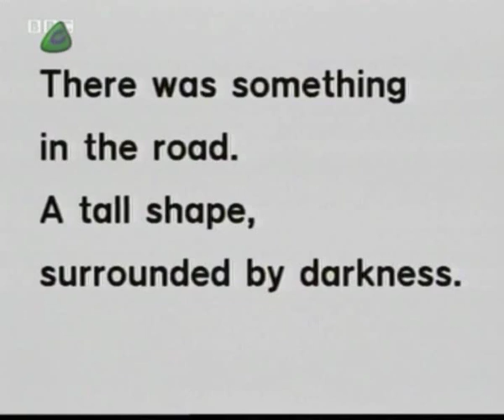Look and Read: Dark Towers (9 of 10)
"Who can help"

I think Miss Hawk is like a twisted possible future version of Edward, if he continues to only care about books and not people.  Because she is book OBSESSED.  In a very unhealthy way.

In any case, the bad guys find the treasure, and the Friendly Ghost feels that he has no other option but to summon the Tall Knight.  Everyone is completely doomed.

Another interesting fact, for those of you who stayed around this long: apparently, the Friendly Ghost and Lord Dark are the same actor.  Good make-up, there.